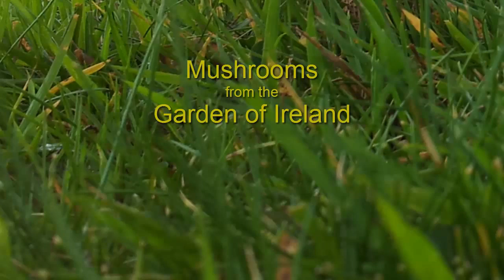Mushrooms from the Garden of Ireland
A four minute slide show with music of mushrooms taken on mobile/smart phones between 2011 and 2013 all in Wicklow and Dublin. Hope you enjoy!